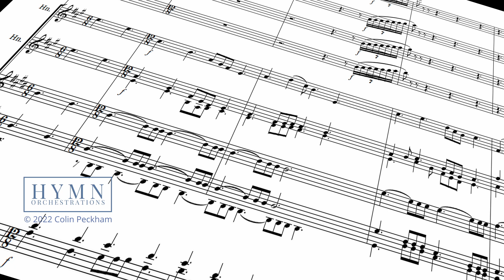Jesus Saves (We have heard the joyful sound), LIMPSFIELD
This new orchestration for 2022 is arranged for performance of this classic revivalist hymn.

Arranged for:
Lead vocal
SATB
2 Flutes
Oboe
2 Clarinets
Bassoon
3 Horns
3 Trumpets
2 Trombones
Bass Trombone
Tuba
Timpani
Percussion (Cymbals)
Harp (optional)
Piano
Violin 1
Violin 2
Viola
Cello
Double Bass

We have heard the joyful sound:
Jesus saves!
Spread the tidings all around:
Jesus saves!
Bear the news to ev'ry land,
Climb the steeps and cross the waves;
Onward! 'tis our Lord's command;
Jesus saves!

Waft it on the rolling tide:
Jesus saves!
Tell to sinners far and wide:
Jesus saves!
Sing, ye islands of the sea;
Echo back, ye ocean caves;
Earth shall keep her jubilee:
Jesus saves!

Sing above the battle strife:
Jesus saves!
By His death and endless life:
Jesus saves!
Sing it softly through the gloom,
When the heart for mercy craves;
Sing in triumph o'er the tomb:
Jesus saves!

Give the winds a mighty voice:
Jesus saves!
Let the nations now rejoice:
Jesus saves!
Shout salvation full and free,
Highest hills and deepest caves;
This our song of victory:
Jesus saves!

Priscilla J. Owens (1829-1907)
Music LIMPSFIELD by Josiah Booth (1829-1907)